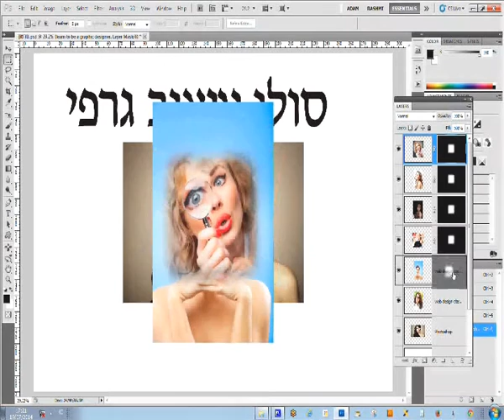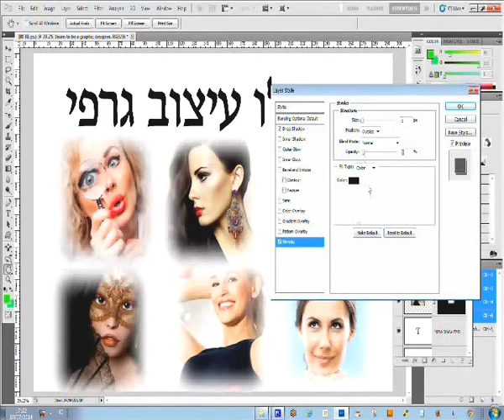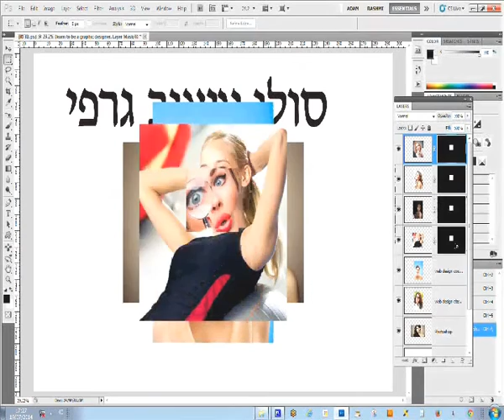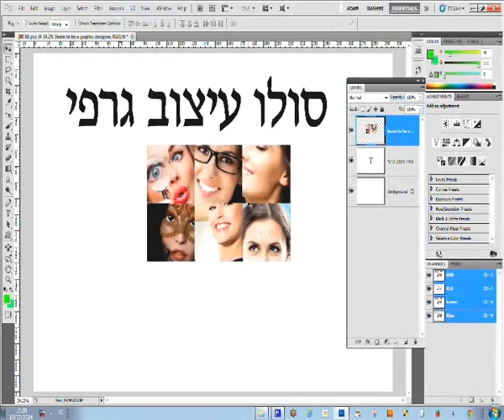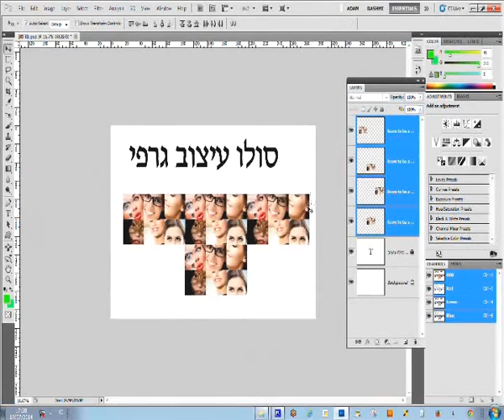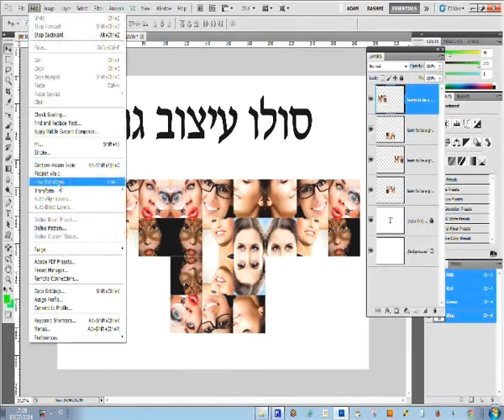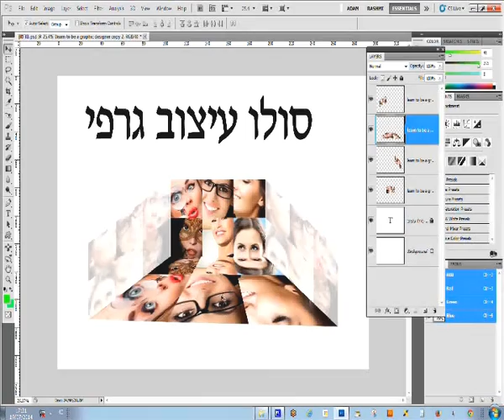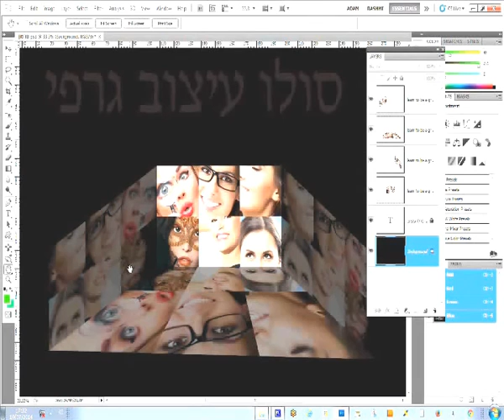תוכנה לעיצוב אלבומים דיגיטליים